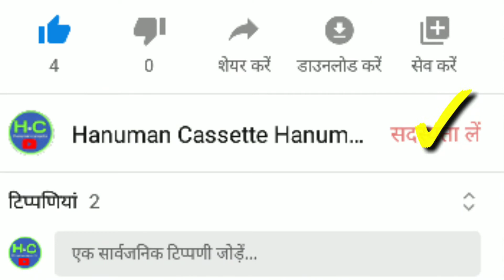सुन पिया हमारे//देहाती नाच गीत//आशीष शास्त्री//न्यू गाना//पति पत्नी गाना//हनुमान कैसेट//आशीष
(गायक आशीष शास्त्री).                                              (हनुमान कैसेट सिकंदरपुर वैश्य जिला कासगंज उत्तर प्रदेश 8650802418